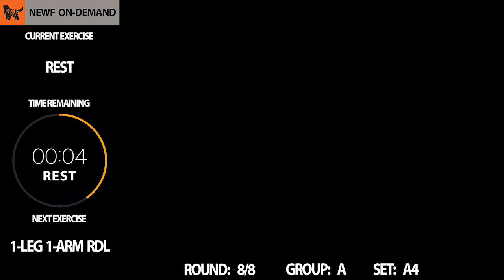NEWF ON-DEMAND FULL BODY STRENGTH | SANDBELL #4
Equipment: NEWF SANDBELL

Exercise List:

STRENGTH CIRCUIT  :  8 ROUNDS

A:  SANDBELL SPLIT STANCE 1-ARM ROW

B:  SANDBELL CURL WITH SIDE HANDLES

C:  SANDBELL 1-LEG 1-ARM RDL

D:  SANDBELL SKULL CRUSHER WITH SIDE HANDLE